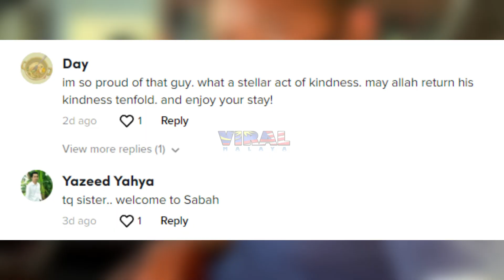PELANCONG MAT SALEH STUCK DI SABAH, APA PEMUDA SABAH NI BUAT LEPASTU DIPUJI WARGANET...